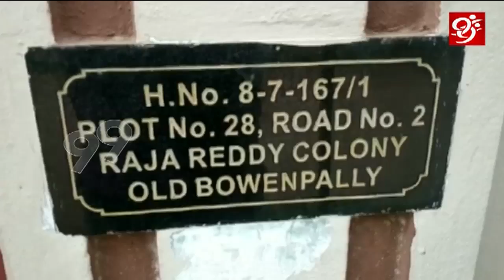New Drugs Gang | తీగ లాగితే డొంకంతా కదిలేను..| 99TV